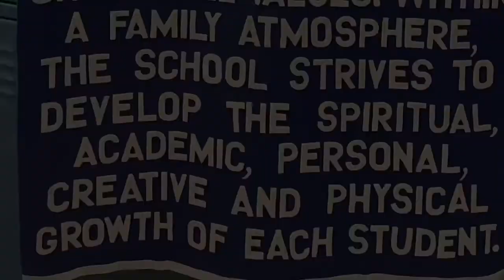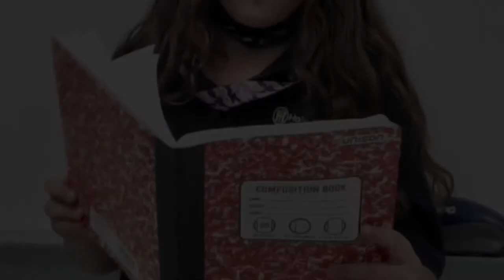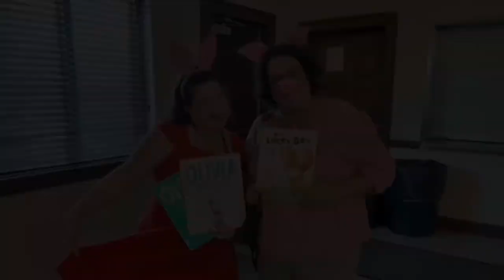Holy Trinity Catholic School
A highlight of HTCS
North Myrtle Beach, SC